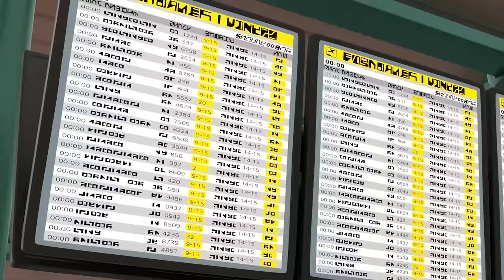The Case of the Lost Suitcase | super wings season 3 | EP05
Meet our New season 3@@
Go Paul's Police Patrol!!

[SuperWings season 3]

Episode 05 : The Case of the Lost Suitcase (Netherlands)

A young girl named Tess is excited go to Schiphol Airport in her home town of Amsterdam where she will be going on her first airplane ride. Jett brings her a carry-on suitcase but trouble arises when it goes missing!